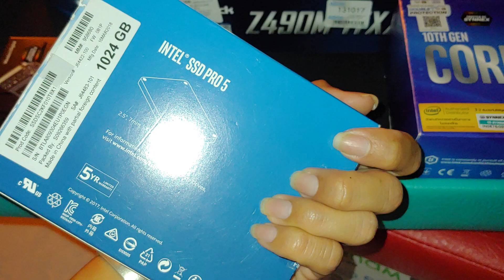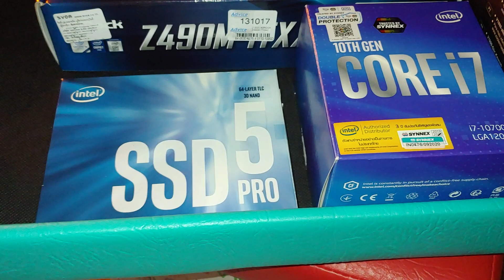เตรียมประกอบPcกัน